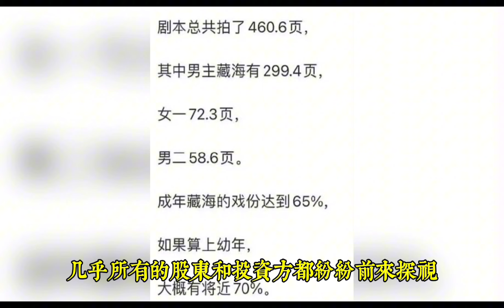肖戰《藏海傳》排場非常大？正午陽光《得閒謹製》基本敲定肖戰！這資源不知道哪裡誇起了嘖嘖嘖恭喜恭喜#肖戰